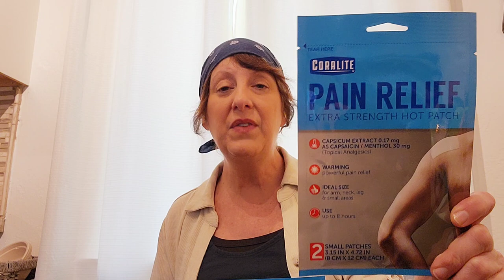New Dollar Tree Haul Amazing Finds You Must See 👀